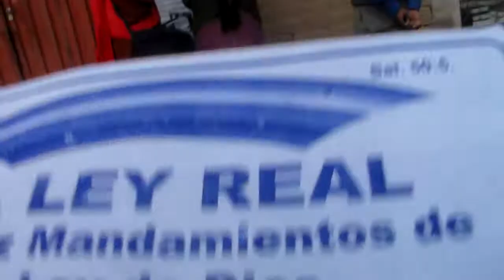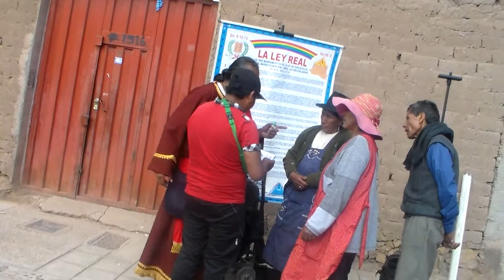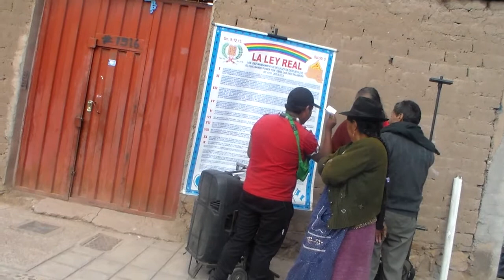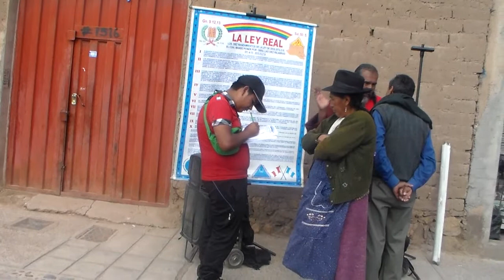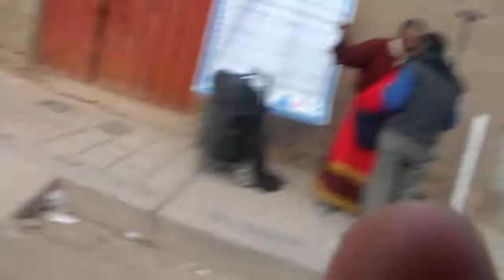Jose Antonio Aeminpu